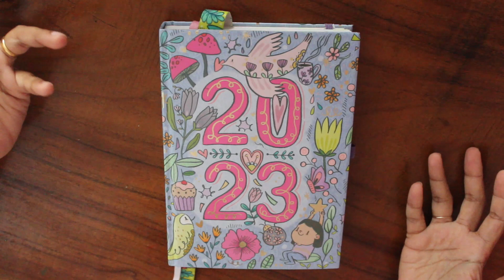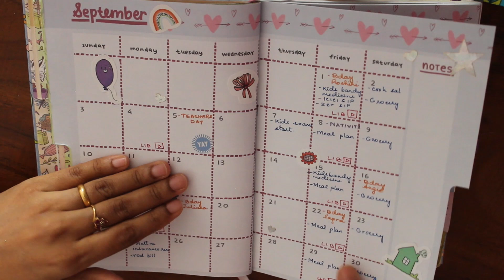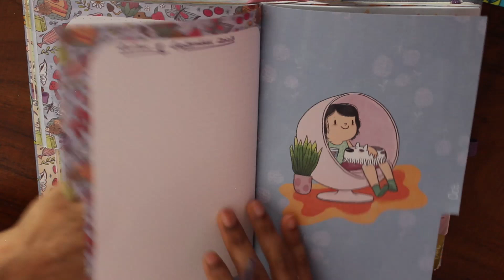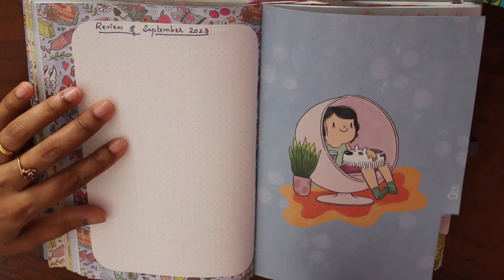Take Control of September 2023: Master Your Month for Unstoppable Productivity!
This video is about Plan August 2023 with me | August planner setup | August 2023 plan with me

Get ready to take control of your destiny and conquer September 2023 like never before.

If you like this  Plan August 2023 with me | August planner setup | August 2023 plan with me , please click the thumbs up icon below the video.

 In this video, we're diving into powerful strategies to empower you to master your month for unstoppable productivity.

From setting SMART goals to effective time management techniques, we've got you covered.

Join us as we explore the art of prioritization, self-care's importance, and adaptability's value in your planning process.

Reflect on your achievements and learn how to make each day count. Don't let the month pass you by – embrace the challenge, seize the opportunities, and make September 2023 a month of remarkable accomplishments.

Let's make this month the stepping stone to your success!

Alicia Souza Planner 2023

Check out the various stationary used:

Alicia Souza sticker book
Planner sticker book

Washi tapes
Craft scissors
Stamps similar to the ones i have
Brush Pens
Neon and glitter pens

My simple shooting accessories

Phone holder
Canon Dslr Camera